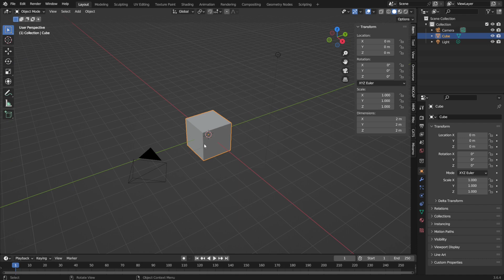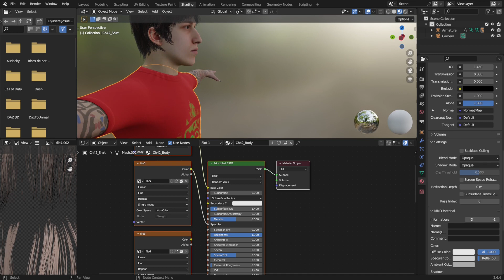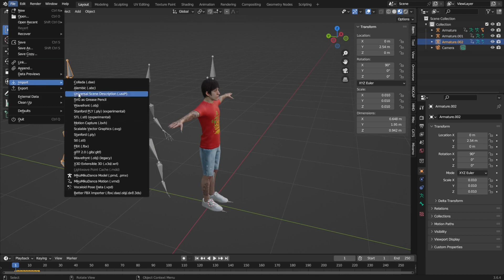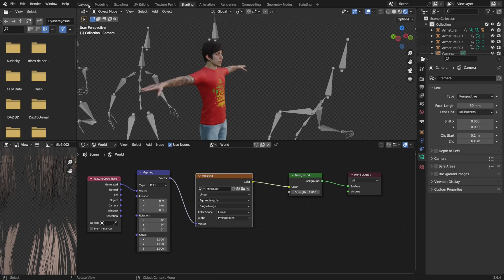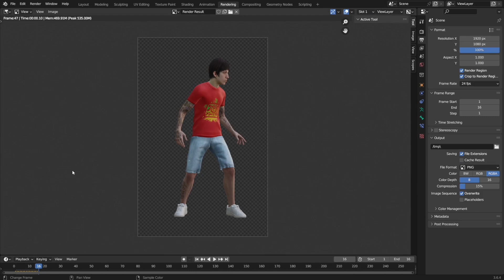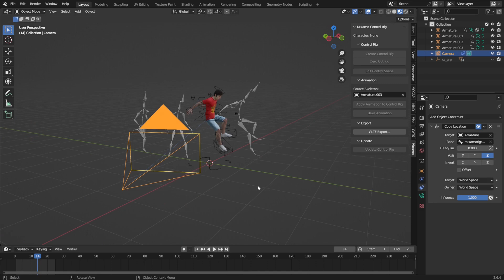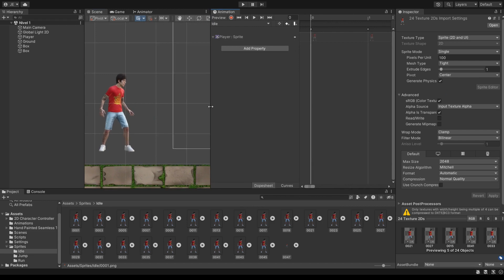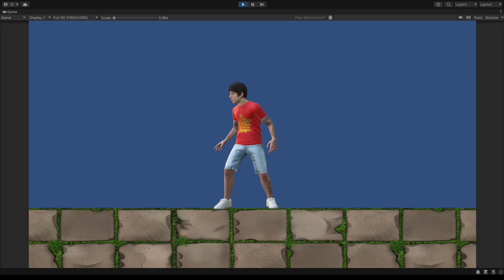Crea personajes 2D usando modelos 3D - Mixamo - Blender - Unity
Tutorial de como renderizar modelos 3d para crear versiones 2d utilizando blender y unity, modelos de mixamo.